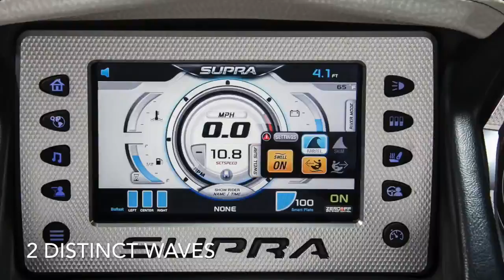Introducing The Supra Swell Surf System For 2014 (Supra SC, Supra SA)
Supra is right on time with the new Swell Wakesurf wave enhancing system. The engineering team has created a new device that will not only clean the face of the surf wake but also gives the driver the ability to custom shape it depending on their rider's preference. Just like Malibu's Surf Gate and Nautique's Surf System (NSS) the new Supra Swell also have the convenience of wake to wake transferring without moving ballast